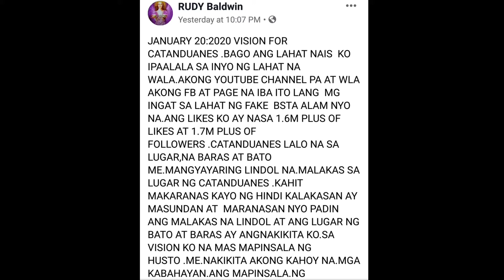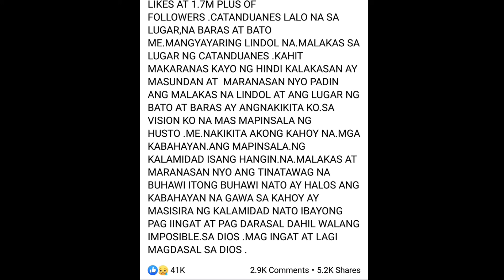CATANDUANES VISION | RUDY BALDWIN | JAN.29,2020